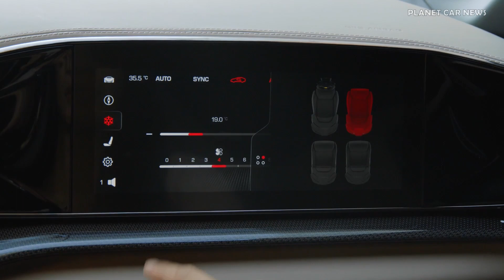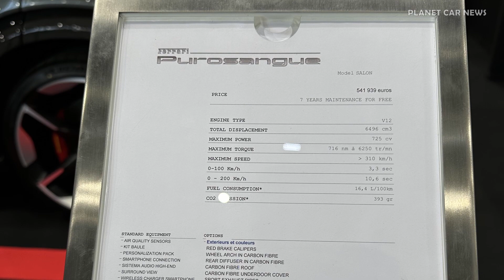Ferrari Purosangue V12 SUV (725HP) | Visual Review, Exterior & Interior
Take a look at the all-new 2024 Ferrari Purosangue V12 SUV that was at Salon de l'auto Lyon 2023.

Price of the presented model : 542'000 €

TECHNICAL SPECIFICATIONS
    POWERTRAIN
        Type: V12 - 65° - dry sump
        Overall displacement: 6496 cc
        Max. power output: 725 cv @ 7750 rpm
        Max. torque: 716 Nm @ 6250 rpm
        Max. revs: 8250 rpm
        Specific power output: 111 cv/l
        Dry/power ratio: 2.80 kg/cv
    TRANSMISSION AND GEARBOX
        8-speed F1 DCT
    PERFORMANCE
        Max. speed:  310 km/h
        0-100 km/h: 3.3 s
        0-200 km/h: 10.6 s